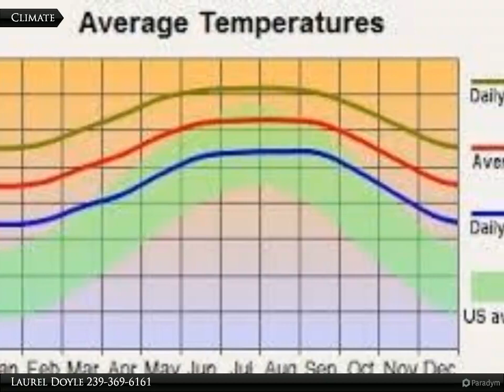Coldwell Banker Preferred Properties - 732-734 Gretchen Ave. S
732-734 Gretchen Ave. S

Build your dream home on this quarter acre lot in this established community with in Lehigh Acres. Easy access to the gated Westminster Golf and residential community, Sr. 82, Gunnery Rd., schools, churches, restaurants, shopping, and the Sandy Beaches of the Gulf Coast. Come and enjoy all that Sunny Southwest Florida has to offer.

Laurel Doyle
Coldwell Banker Preferred Properties